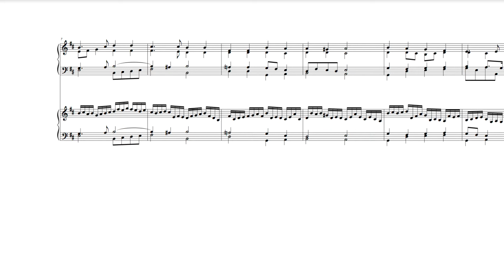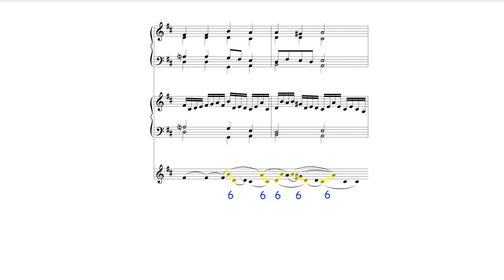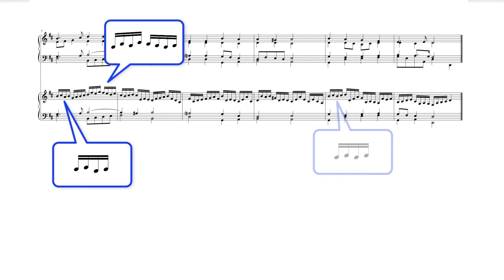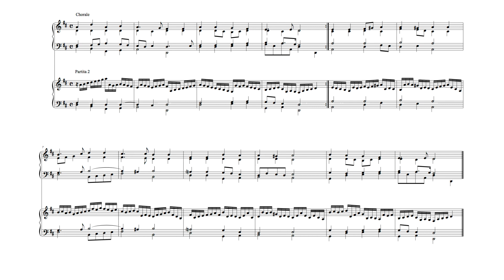From Harmony to Counterpoint 4